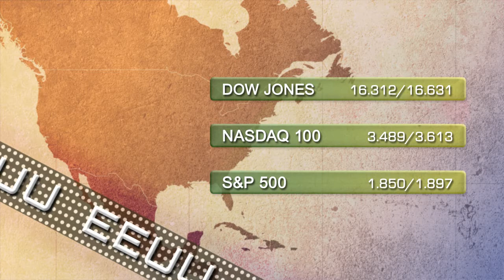Soportes y resistencias 2 de mayo 2014